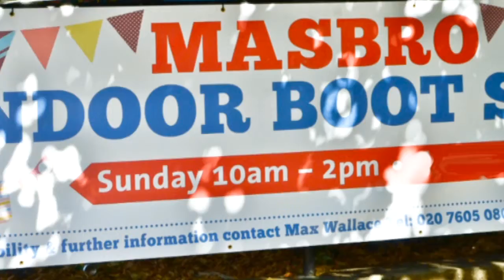Masbro Christmas Boot Sale 2016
Masbro Indoor Boot Sale. Sunday 11th December. 10am - 2pm. FREE entry. FREE face painting for children. FREE parking. A wide range of items for sale, toys, clothing, well being items. Food, coffee,teas, snacks.

for more!